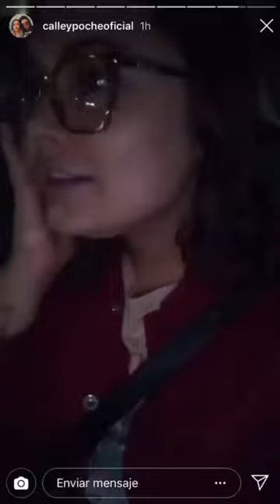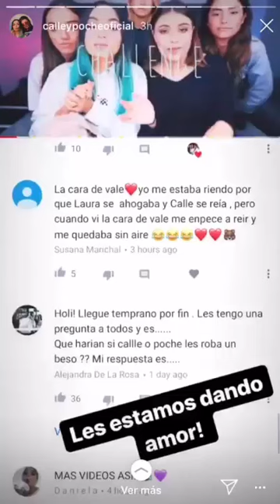Calle y Poché grabando sorpresas (11.09.2018)